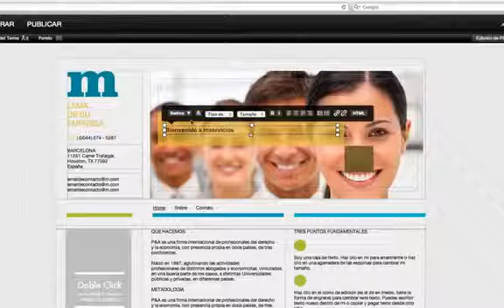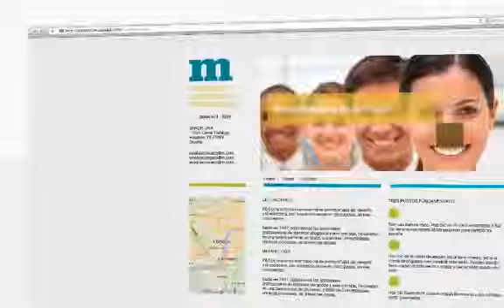Cómo crear una página web fácil y rápido con BaseKit. Nueva versión BaseKit Andes.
Con la nueva versión del editor web de la plataforma internacional para el diseño de páginas web BaseKit, podrás crear tus páginas web dinámicas de forma visual rápida, sencilla y eficaz. El resultado es profesional y tu web podrá ver en todos los dispositivos móviles"